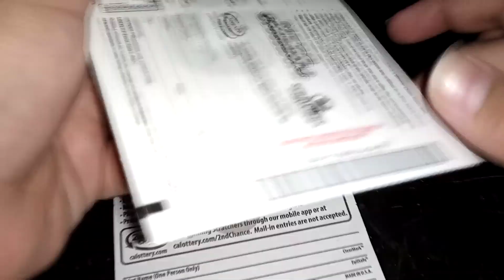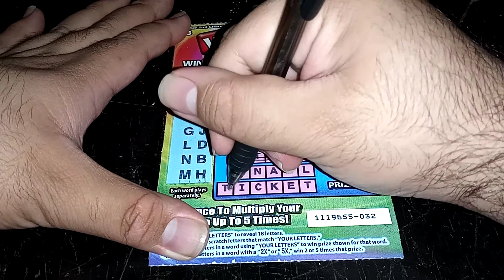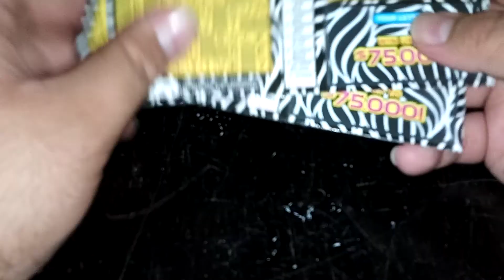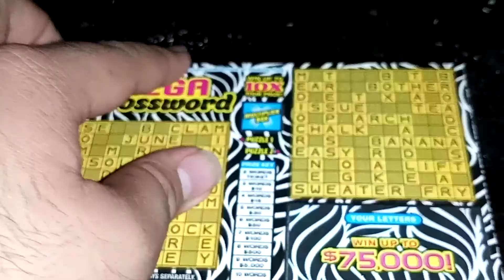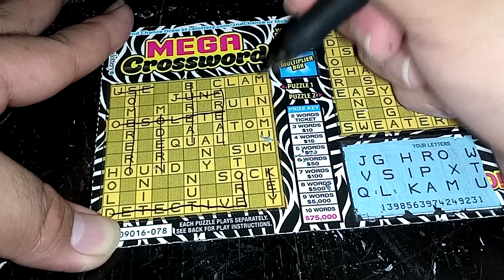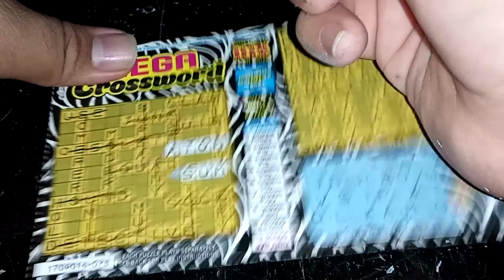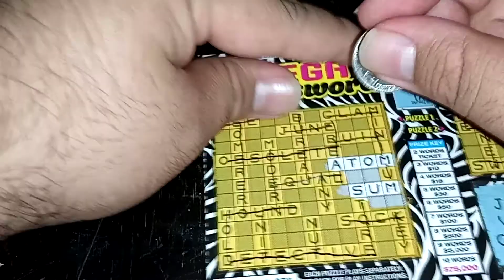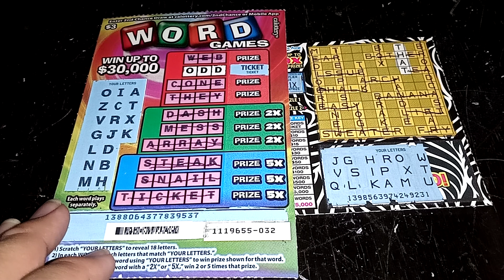CA Lottery: $13 Scratchers Session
Scratchers Info:
$3 Word Games
$5 Mega Crossword (2)